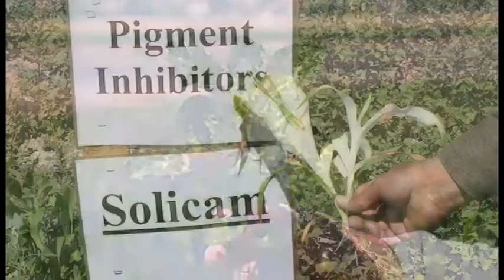"How Pigment Inhibitor Herbicides Work".wmv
See how Pigment inhibitor herbicides work in this case: "Solicam"